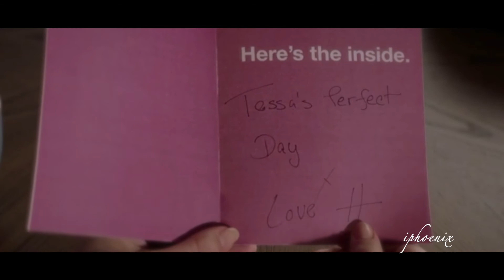After We Fell (Hardin & Tessa's Story)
Movie:
After
After We Collided
After We Fell

Song- Heal- Tom Odell